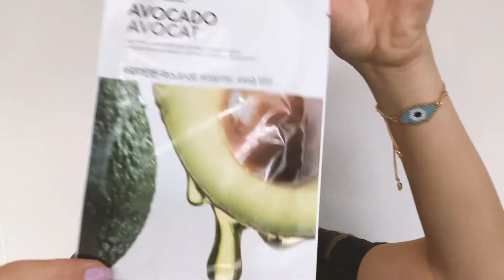💖Cómo vernos lindas SIN MAQUILLAJE✨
Porque hay días en los que no queremos maquillarnos y queremos que nuestra piel descanse!!

Espero que lo apliques y me cuentes que tal te fue. Te mando un besito.

Aprovecho de dejarte mi cuenta, que siempre estoy subiendo consejitos y tips de moda y belleza @melissabitondo

Tambien puedes seguime por TIKTOK plataforma donde me encontraras como @melissabitondo y donde subo mucho contenido parecido a este a DIARIO!!

Espero que te guste y si es así me regales un like y tu suscripción al canal, me haría muy feliz contar con tu apoyo.

 Saludos y besitos :)